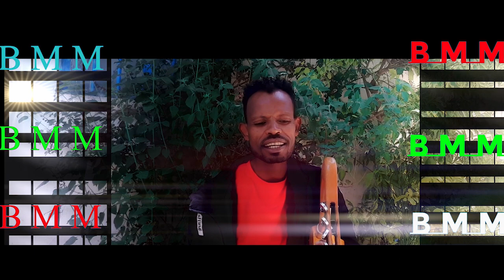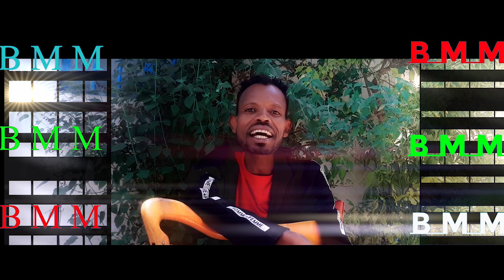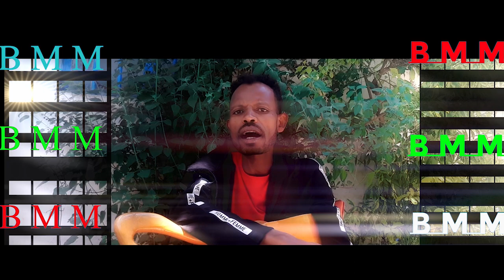Comedian -Buzex Funny -New 2021